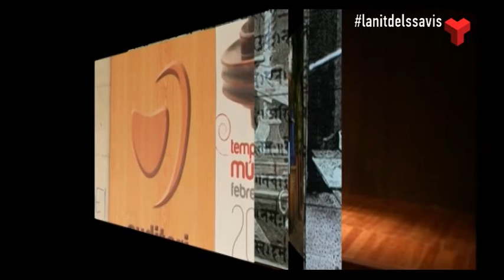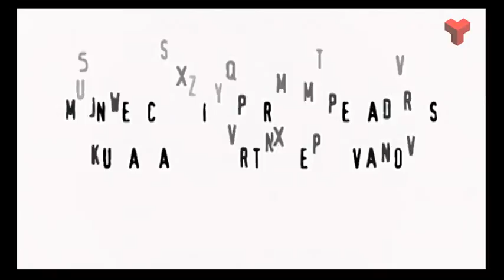La nit dels savis divendres 07-10-2016 de Canal Terrassa